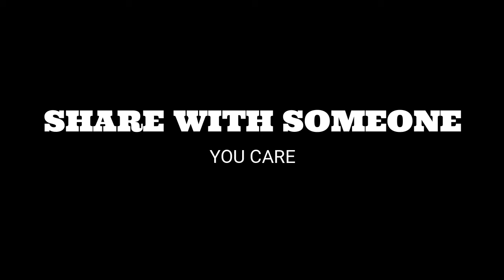A Letter To YOurself | 100 Days Motivation | MOtivational Guide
## The Manifestation Miracle Program ##
Discover How To Combine ‘Destiny Tuning’ With Manifestation To Create An Abundant And Fulfilling Life

Buy Printed Classic Hoodie , Women Long Sleeve , Classic Tshirt .

Hey everyone we have taken a challenge of uploading 100 video in next 100 days.

This is the 81th day of Challenge